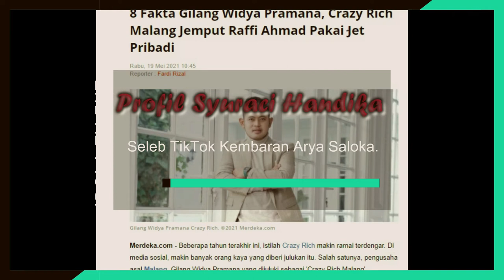Profil dan Agama Gilang Widya Pramana, Punya Jet Pribadi dan Kasih Istri Tower Mewah.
Gilang Widya Pramana adalah pengusaha berkebangsaan Indonesia. Dia merupakan pemilik dari Juragan 99 Trans, yang bergerak di bidang transportasi darat. Gilang adalah suami dari pengusaha Shandy Purnamasari. Gilang juga merupakan co-founder dari MS Glow For Men. sumber berita : intipseleb.com